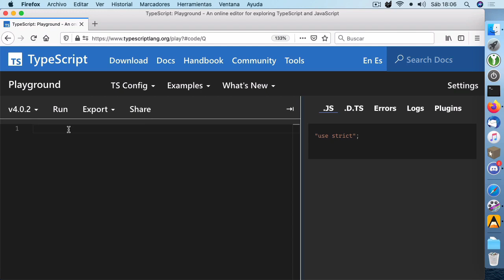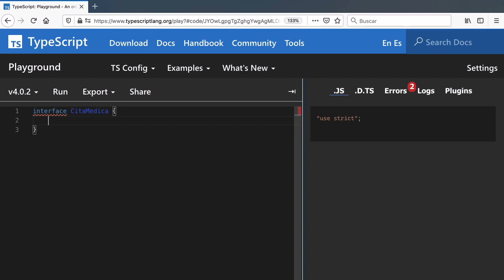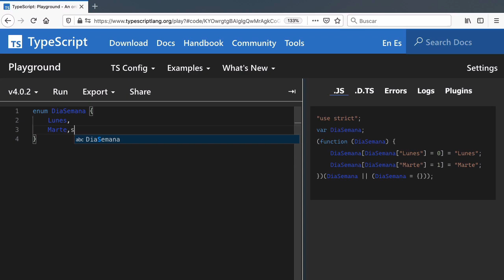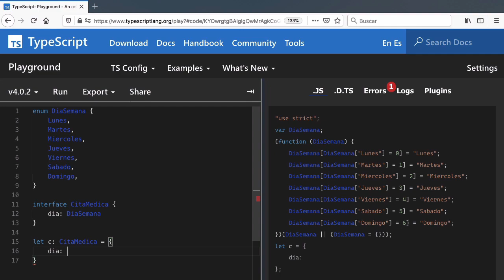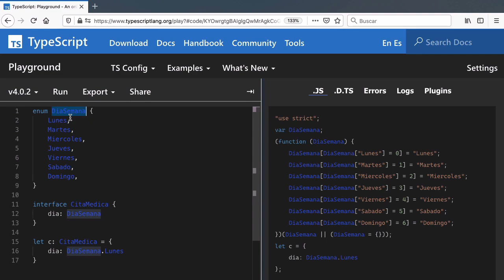Cómo usar enum en TypeScript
Los tipos enumerados son una interesante alternativa que tiene TypeScript para declarar una serie de valores relacionados entre sí, que podemos usar para tipar variables donde queramos que el dominio de valores que se pueden aceptar quede limitado a un subconjunto pequeño.